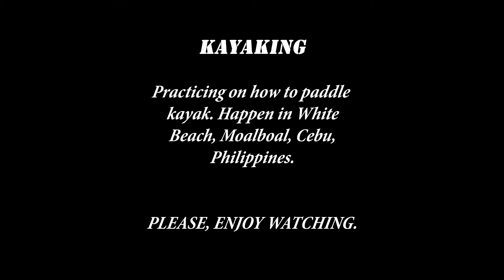"KAYAKING - PRACTICING HOW TO PADDLE KAYAK AT THE WHITE BEACH IN MOALBOAL, CEBU, PHILIPPINES."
We enjoyed our practiced of paddling and steering our rented kayak in White Beach, Moalboal, Cebu, Philippines.